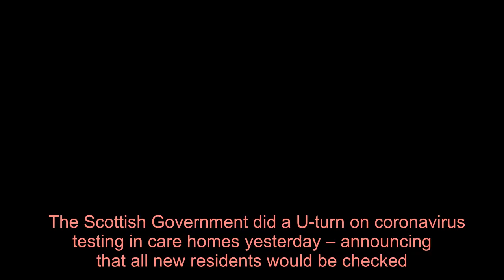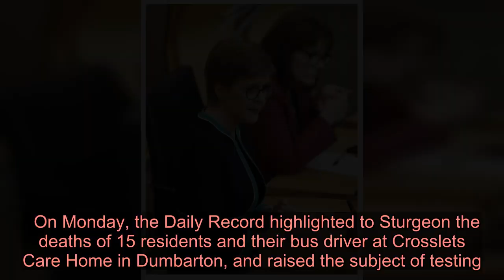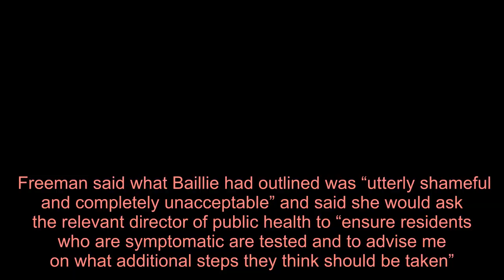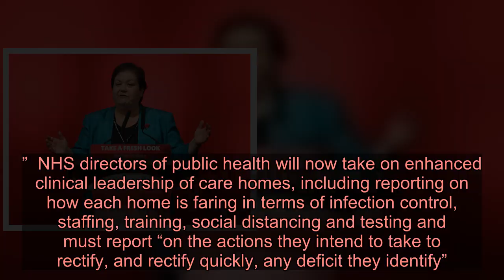New Scots care home residents to be tested for coronavirus after government U-turn